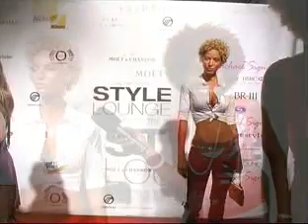BVS - Michael B. Signature Red Carpet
Ronke on the Red Carpet at the Michael B. Signature After Party.  Part of the New York Fashion Week 2006.

Produced by R70 World 2006.